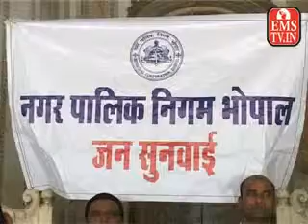Jnsunwai 30-4-2013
Jnsunwai,Municipal corporation,Additional municipal commissioner Shukla